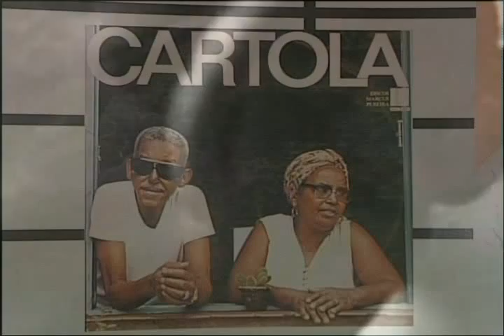DIA DO SAMBA - CNT JORNAL